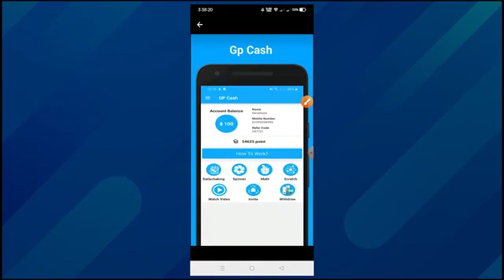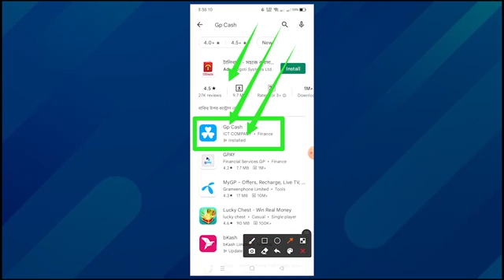Movie explanation In Bangla Movie review In Bangla Random Video Channel